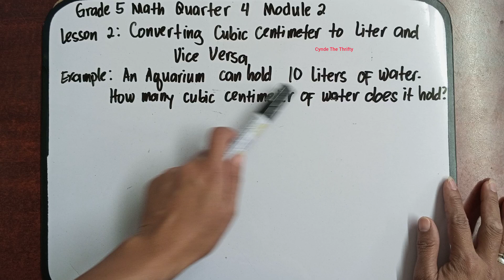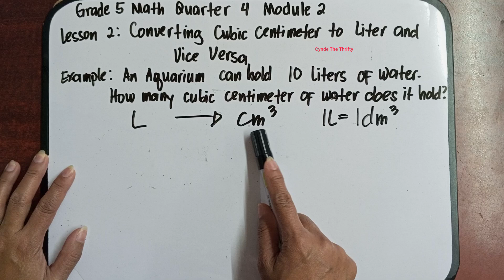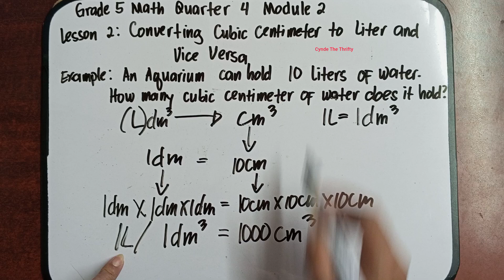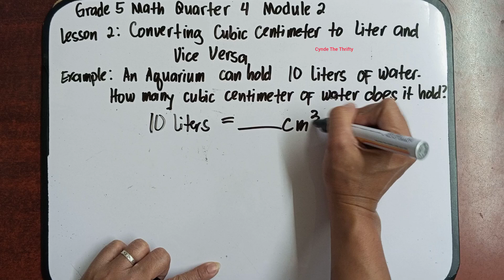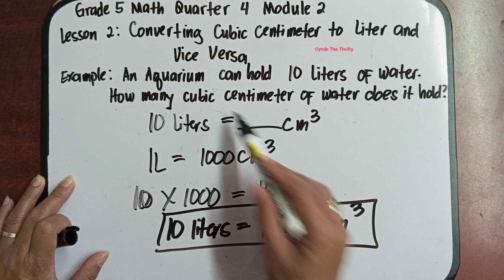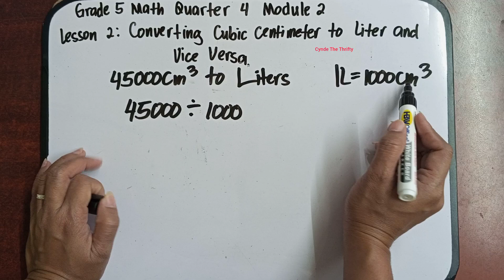Converting Cubic Centimeter to Liters and Vice Versa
Hi everyone meron na naman tayong bagong lesson. This is Quarter 4 Grade 5 Math Module 2 Lesson 2: Converting Cubic Centimeter to Liters and Vice Versa. Paki Like at Follow nalang din po ng aming facebook Page at pa Follow ng aming Tiktok account. Iisa lang po ang name namin sa lahat ng social media platform. Salamat